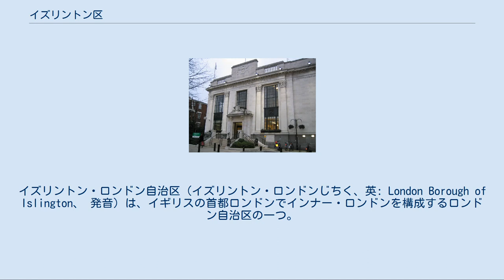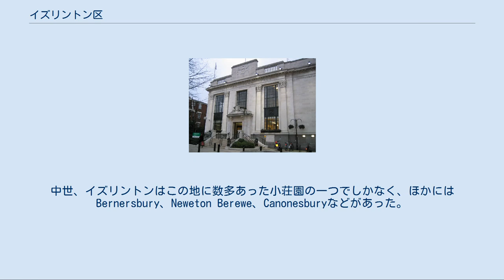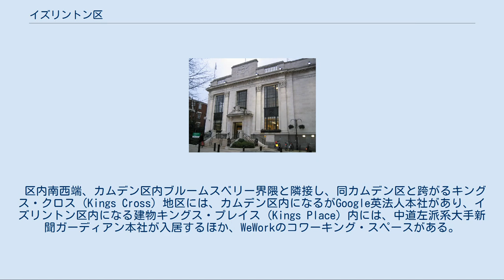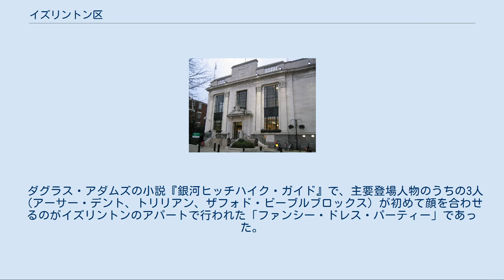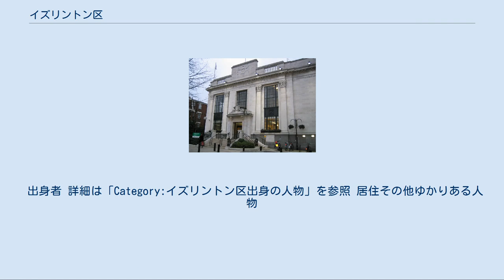イズリントン区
イズリントン・ロンドン自治区（イズリントン・ロンドンじちく、英: London Borough of Islington、 発音）は、イギリスの首都ロンドンでインナー・ロンドンを構成するロンドン自治区の一つ。
1965年にイズリントン首都自治区とフィンズベリー首都自治区とが合併して誕生したが、その面積は32のロンドン自治区で2番目に小さく、イングランドでも第3位の狭さのディストリクトである。
国政選挙では、Islington NorthとIslington South&Finsburyの2つの選挙区に分かれる。
区の自治主体はイズリントン区議会。
 ハロウェイ地区には、プロサッカークラブのアーセナルFCが本拠地とするエミレーツ・スタジアムがある。
また、同地区にはフレートライナー都市農園があり、ウサギ、ウシ、チキン、ブタなどの家畜も含め、全面的に無料開放されている。
 元々、イズリントンはサクソン人によって1005年にGiseldone、1062年にGislanduneと名づけられた。
「ギスラの丘」という意味で、イギリスで昔用いられた「ギスラ」という人名からとられた。
後にIsledonと改められ、17世紀に近代的な言語様式が誕生した後もそのまま用いられた。
中世、イズリントンはこの地に数多あった小荘園の一つでしかなく、ほかにはBernersbury、Neweton Berewe、Canonesburyなどがあった。
「イズリントン」という地名はこれらの村々を束ねる教区として初めて用いられ、1899年に組織された首都自治区にも「イズリントン」の名が付された。
後にフィンズベリー首都自治区と合併し、「イズリントン」はさらに拡大した。
 役所 幅広い公共交通を有しており、シティやウェスト・エンドまで乗り換えなしで行くことができる。
区内に位置する地下鉄駅からはロンドンのほとんどの場所へ行くことができる。
 主にピカデリー線やヴィクトリア線、ノーザン線が通る。
 イズリントンのペントンヴィルには男性が収容されるペントンヴィル刑務所、かつて多くの女性参政権論者が収容されたハロウェイ女性刑務所がある。
ペントンヴィル刑務所にはこれまで、下記の有名人も収容された。
 区内南西端、カムデン区内ブルームスベリー界隈と隣接し、同カムデン区と跨がるキングス・クロス (Kings Cross) 地区には、カムデン区内になるがGoogle英法人本社があり、イズリントン区内になる建物キングス・プレイス (Kings Place) 内には、中道左派系大手新聞ガーディアン本社が入居するほか、WeWorkのコワーキング・スペースがある。
その他、インマルサット本社が区内にある。
 現在の特別区域を占めていた教区には、1801年時点で6万5721人が住んでいた。
その19世紀、人口は着実に増加し、中葉に20万人を突破、さらに鉄道が開通すると増加率も伸び、19世紀終盤には40万人を記録した。
しかしフィンズベリー大都市行政区と合併するととりわけ貧困や重度の過密状態に苦しめられ、第一次世界大戦前をピークに徐々に減少、1944年にはロンドン・アベルクロンビー計画が策定されニュータウンへの移転が進んだ。
その後、1980年代から徐々に増加してきたが、未だ60年代レベルほどしか回復していない。
 2001年の国勢調査によると、イズリントンには17万5797人が住んでいる。
うち75%が白人で、6%がアフリカ系黒人、5%がカリブ系黒人、2%がバングラデシュ系で占められる。
住民の32%が持ち家である。
 区内には2校の高等教育機関が置かれている。
ノーザンプトン・スクエアにあるシティ大学ロンドン（旧ノーザンプトン研究所）は1894年に設立された。
一方、ハロウェイ・ロードには2002年に北ロンドン大学とロンドン・ギルダール大学が合併し誕生したロンドン・メトロポリタン大学の北部キャンパスが置かれている。
 加えて、継続教育機関もシティ・アンド・イズリントン・カレッジとウェストミンスター・キングズウェイ・カレッジの2校が置かれている。
 区内には小学校が47校、中等学校が10校、特別学校が3校、生徒委託ユニット（PRU、なんらかの理由で学校に行けなくなった子どもに教育の機会を与える施設）が5校ある。
 ダグラス・アダムズの小説『銀河ヒッチハイク・ガイド』で、主要登場人物のうちの3人（アーサー・デント、トリリアン、ザフォド・ビーブルブロックス）が...